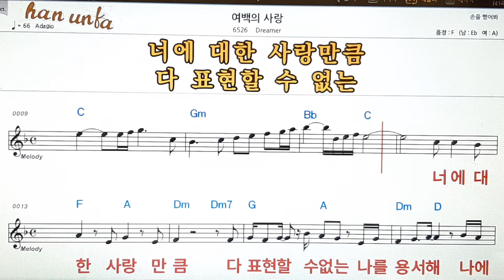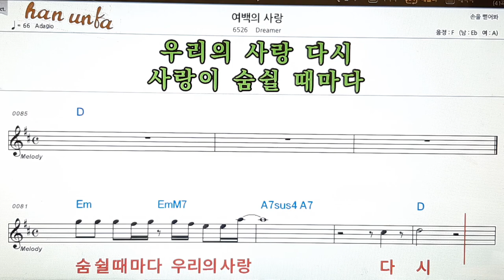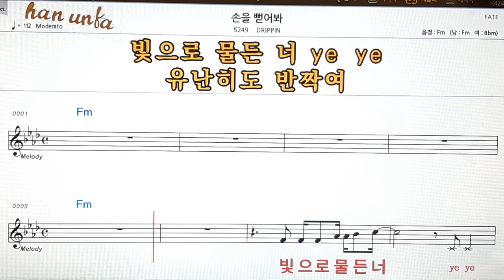여백의 사랑/Dreamer/👍노래 반주, 코드 악보,가라오케💋Karaoke*Sheet Music*Chord*MR